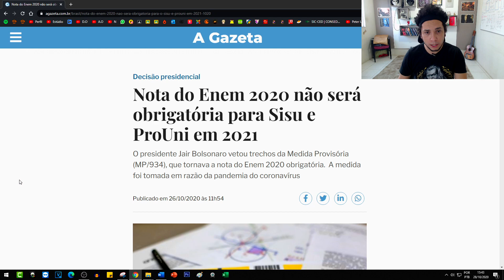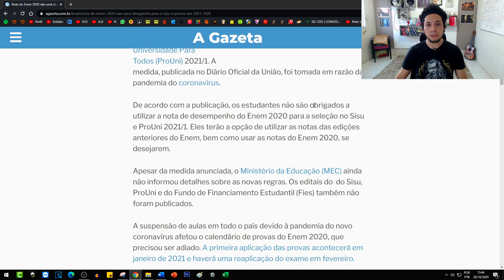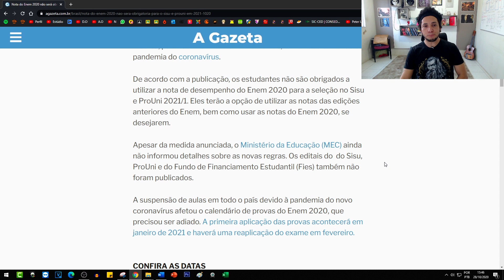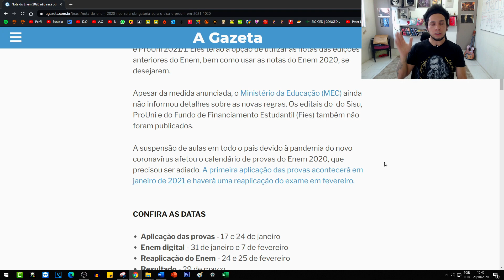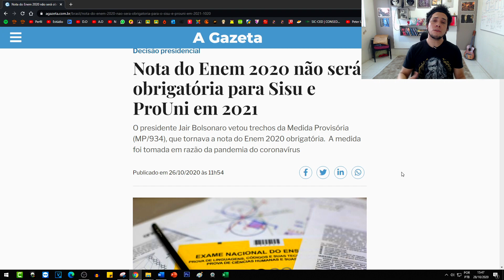NOTA DO ENEM 2020 NÃO SERÁ OBRIGATÓRIA - "VOCÊ PODERÁ REALMENTE ESCOLHER?"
É sobre isso que iremos abordar hoje. Deixe a sua opinião nos comentários.

▶ Fala estudantes, se você gosta de biologia aqui no canal Biolodúvidas você encontra aulas para Ensino Superior para diversas áreas da saúde como biomedicina, enfermagem, fisioterapia, nutrição, farmácia, odontologia, biologia, educação física e qualquer outra área que fale de biologia. No canal você também encontra aulas para o ENEM. Sobre os conteúdos aqui você encontra, biologia molecular, parasitologia, embriologia, ecologia, histologia, anatomia, bioquímica
e biologia para o ENEM.